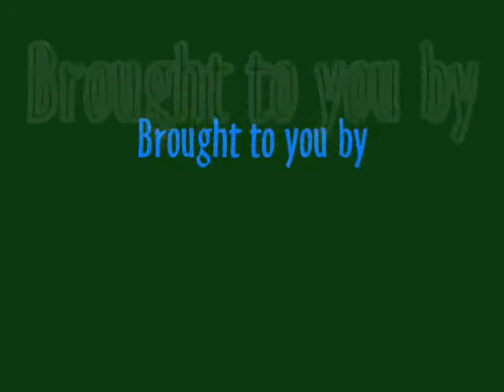Smelly drinks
Smelly takes a drink of Tequila. Epic.